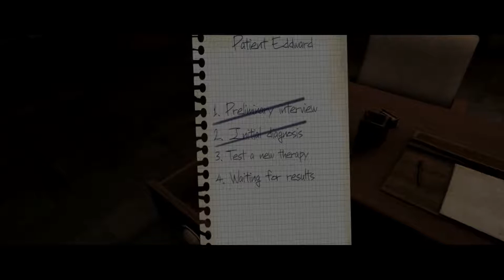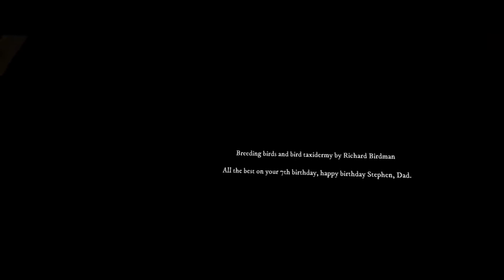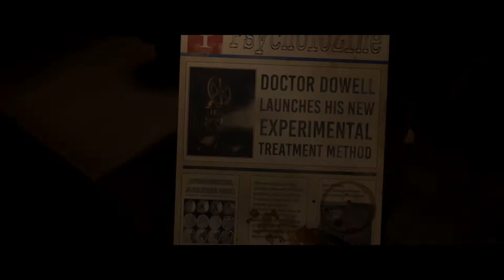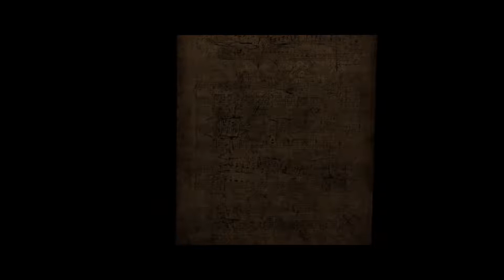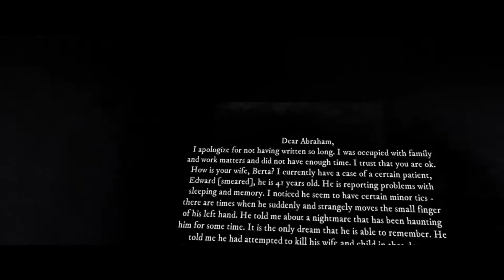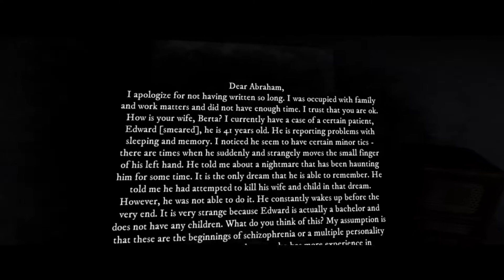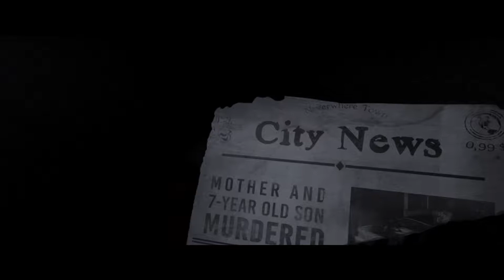Rise of Insanity (VR) #1 - Of Bird Facts And Dumb Jokes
What's a well-renowned Bird-ologist supposed to do in the face of such spookiness? Guess we'll just have to spread our wings and fly [𝘐'𝘮 𝘴𝘰𝘳𝘳𝘺] (More below!)

"In Rise of Insanity, as a doctor of psychology you will explore the darkest recesses of the human mind. Overcome your fear to find the truth behind the tragedy that has befallen your family."